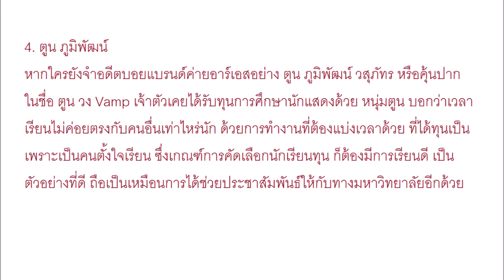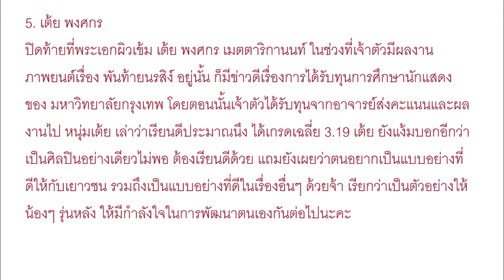เป็นศิลปินไม่พอ ต้องเรียนดีด้วย 5 ดาราเคยได้รับ “ทุนการศึกษานักแสดง”